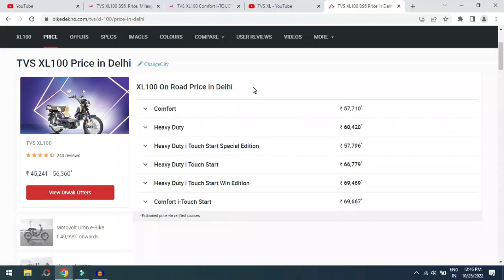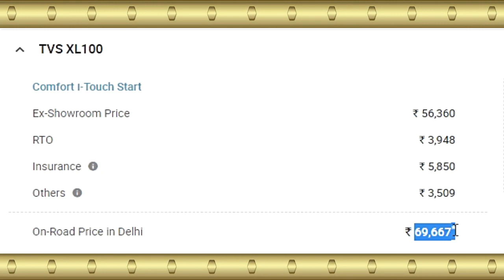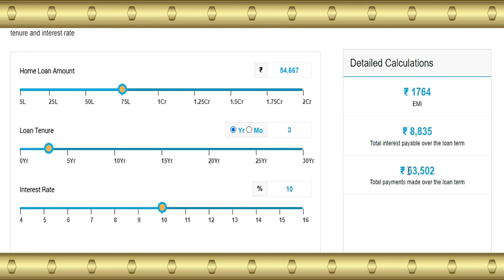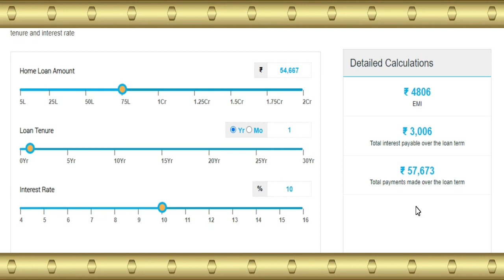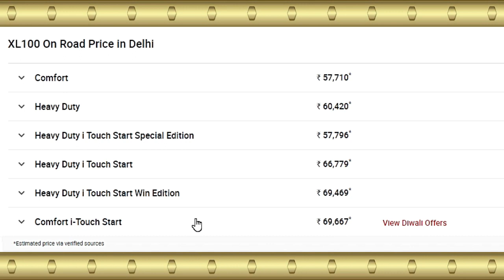TVS XL100 on road price & 3,2,1 years EMI calculation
Bike Covers

Bike Stand